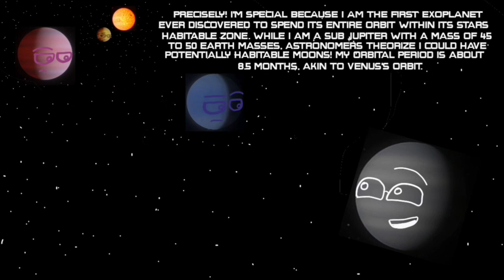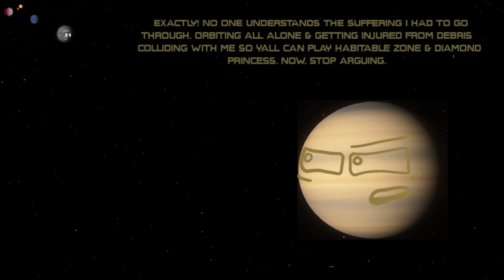The Planets of 55 Cancri A